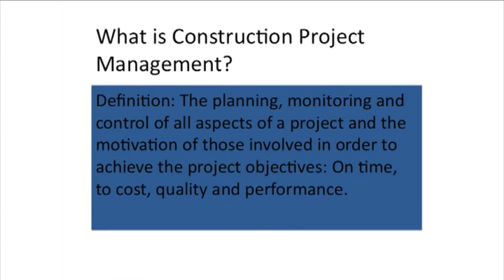Q1 Construction Project Management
BNE Best Practice Interview 5: Phil Hodgson from ARUP, discusses the role of construction project management with Peter Fewings from the University of the West of England (UWE)